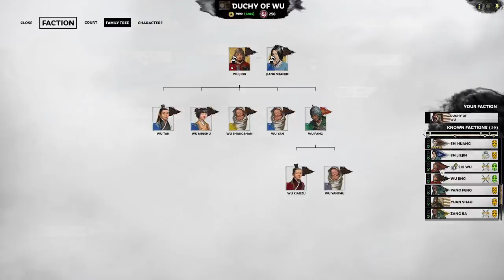Finishing Off Yuan Shu | A World Betrayed DLC Sun Ce Let's Play 10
Our grand plan for capturing enemy general might have failed, but we still manage to bring end to our former vassal master Yuan Shu.